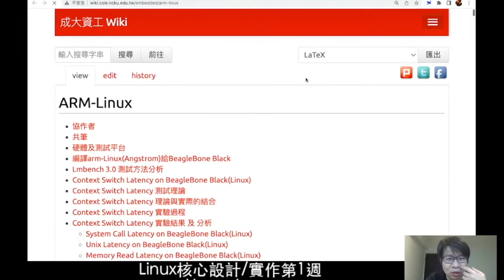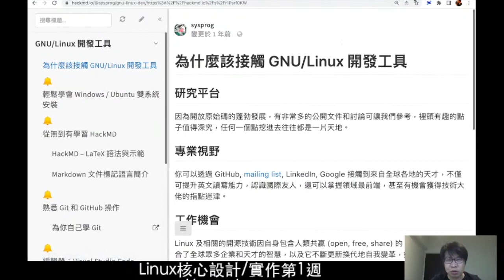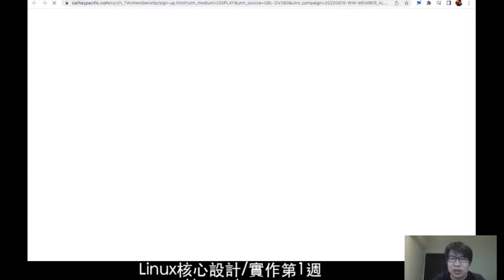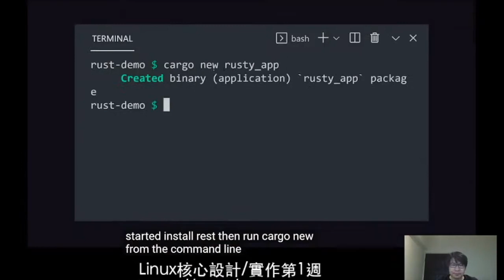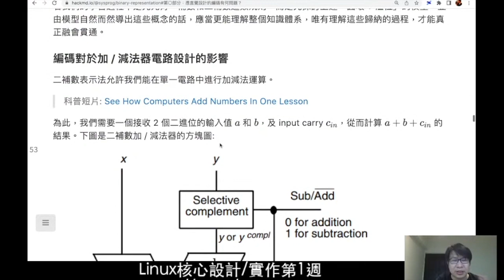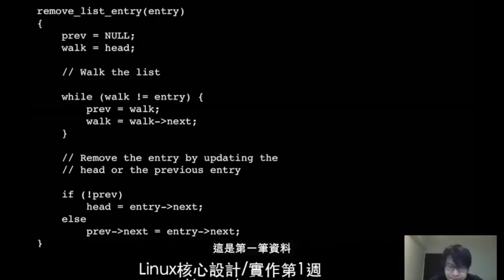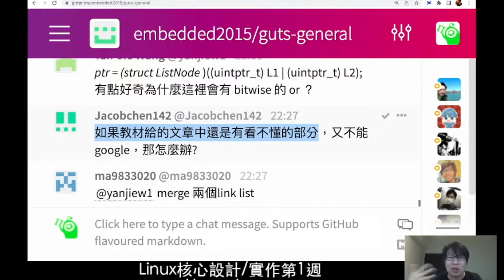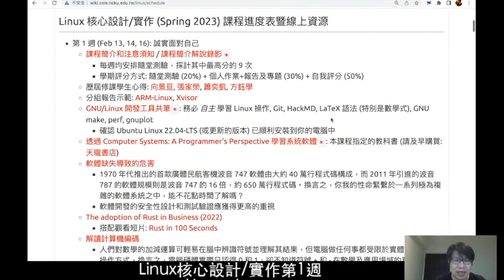Linux 核心實作 (2023): 第 1 週課程